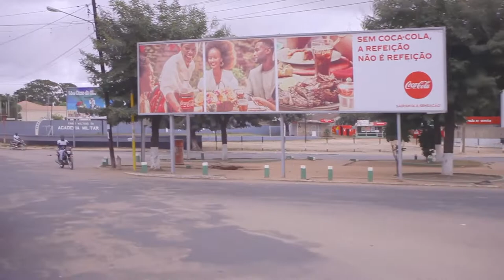R I P Edgar Riquito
Shady Pro Record
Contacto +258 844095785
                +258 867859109